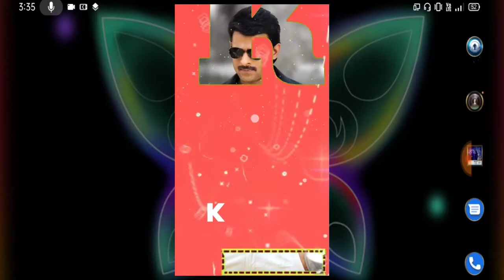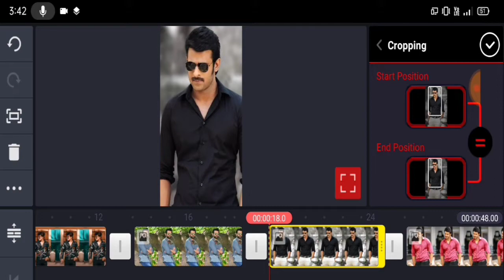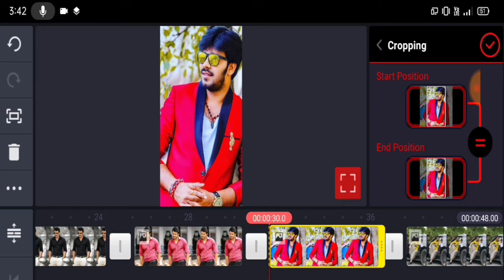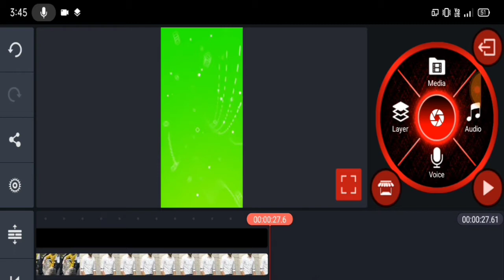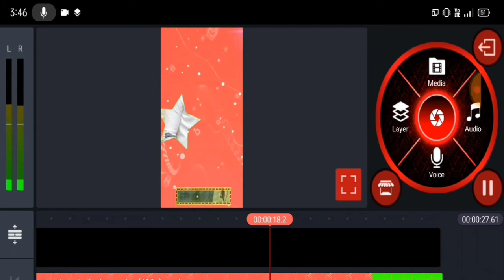Trending King what's app status video edit with kinemaster application by Eswar Edits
Hi guys Iam Eswar , Iam very much intense about the editing .
Iam very much interested to create a love status , love failure , wedding , happy birthday wishes editing videos .
Iam making a very different style of editing videos which you are likely loved it .
Iam just wanted to show all the creativity trendy videos to you with my tutorials which will helps you .
Iam trying very hard to show the informative and technical videos which are now trending in this generation .
All these information are in Telugu and Iam able to show extraordinary tips and tricks which you like it.

🙏Iam very thankful to the subscribers from  bottom of my heart 🙏